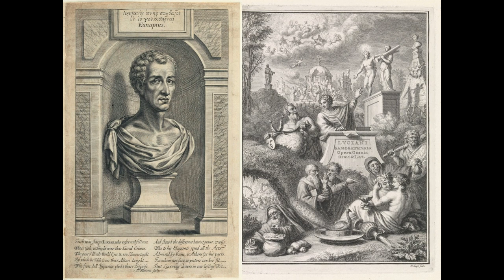Lucian of Samosata - A True Story, Book II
True Story by Lucian of Samosata, translated from Ancient Greek by Austin Morris Harmon (1913)

Images: - J Dryden (editor), The works of Lucian, translated from the Greek, vol. 1. London 1711; source [public domain].
- Lucianus Samosatenis, Opera, Amsterdam 1743; source [public domain].